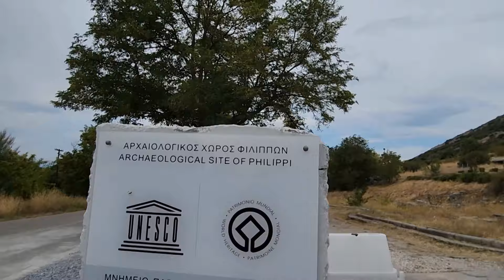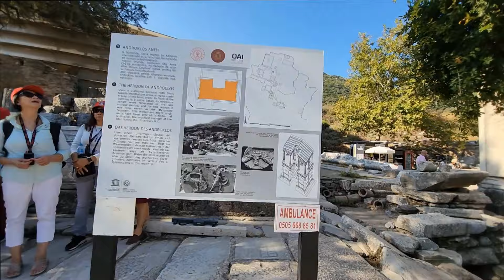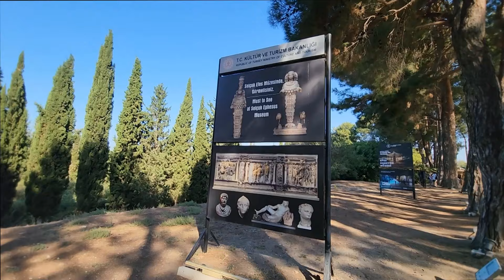Radio LCTX Thứ Hai 15-1-2024